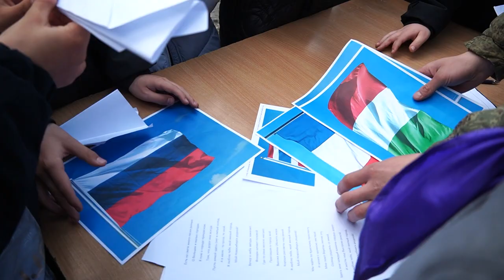Муниципальный этап военно-патриотической игры «Зарница 2.0», «Победа» Владивостока.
Во Владивостоке прошел муниципальный этап военно-патриотической игры «Зарница 2.0», «Победа», в ней приняли участие более 800 школьников трех возрастных категорий.